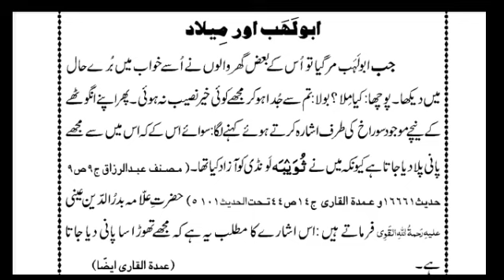మీలాదున్నబి ఎందుకు చేయకూడదు# part 5